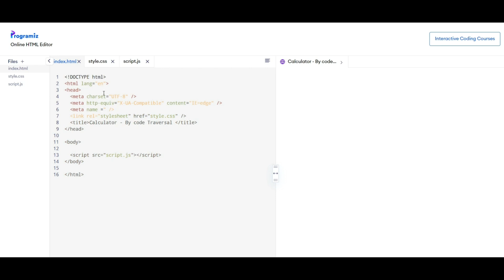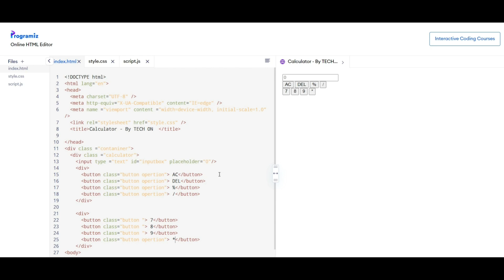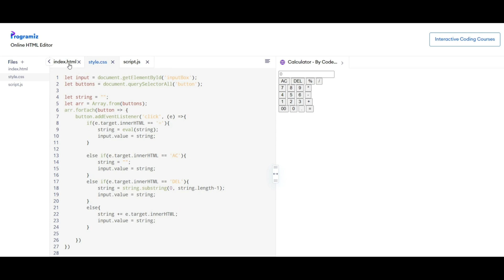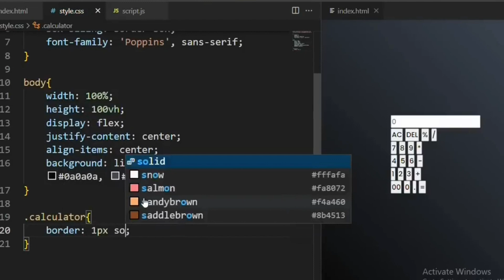How to make a Calculator using HTML CSS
Make a Calculator using HTML CSS and JavaScript | JavaScript Project for beginners | JavaScript Calculator Tutorial

In this JavaScript Calculator Project, we will first create the UI design of Calculator using HTML CSS and then using JavaScript we will add the functionality to the calculator. This is the best JavaScript Project for beginners.

✨Tags✨
make calculator using HTML CSS JavaScript
JavaScript Calculator Tutorial
Make Calculator in HTML CSS
HTML calculator with JavaScript
calculator using JavaScript